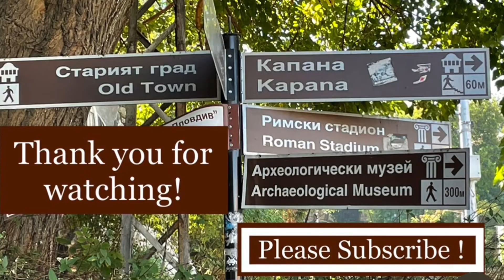Plovdiv, Bulgaria: The European Capital of Culture 2019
Plovdiv is the second largest city in Bulgaria and the oldest city in Europe. It is definitely worth a visit. The Roman Amphitheatre of Philippopolis is an incredible structure and one of the best ancient amphitheater in Europe.